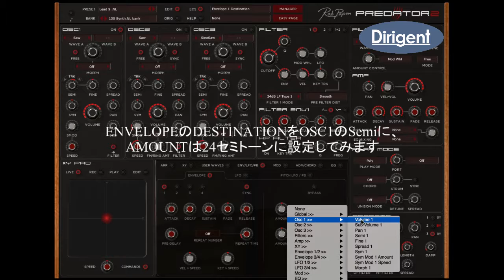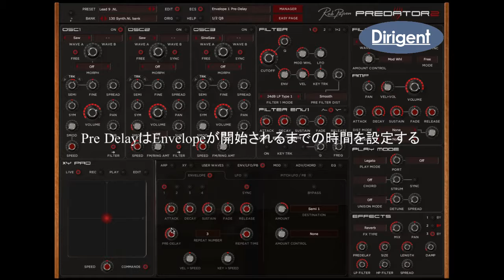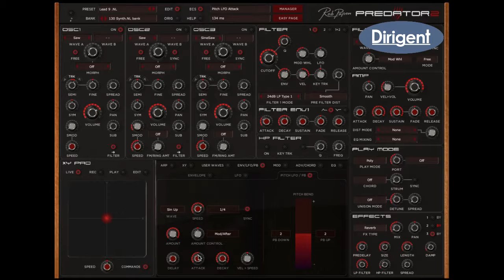Predator2 ENV/LFO/PBページ紹介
RobPapen Predator2のENV/LFO/PBページを解説した記事で使用した動画です。詳細は記事も合わせてご参照ください。